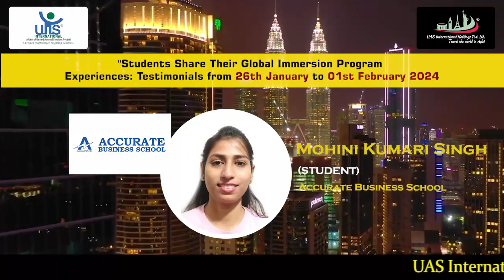Mohini Kumari Singh (Accurate Business School)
Welcome to the unforgettable journey of our Global Immersion Program in Malaysia!🇲🇾 🌍✨ Join us in this exclusive video where students share their firsthand experiences and heartfelt testimonials from January 26th to 1st February, 2024.